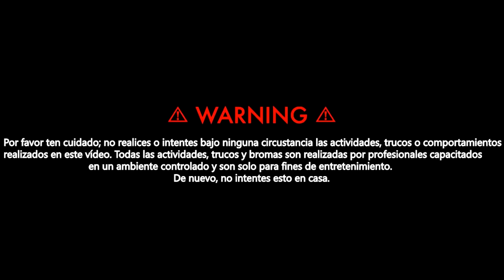Capturando Al Cocodrilo Que Se Coló En Mi Piscina!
¿Cómo le llamamos?